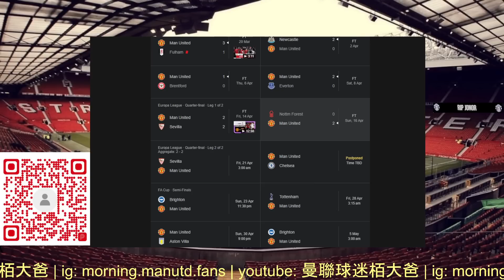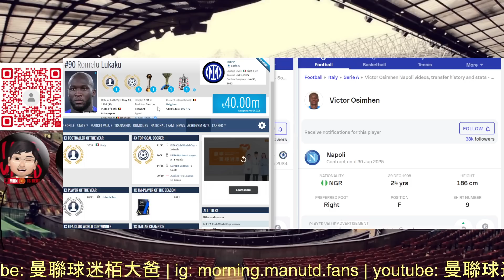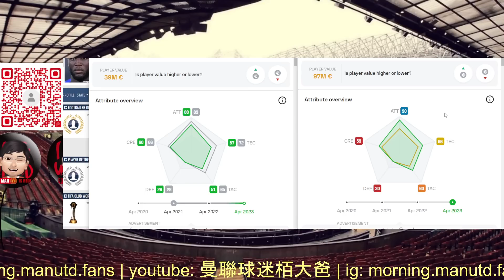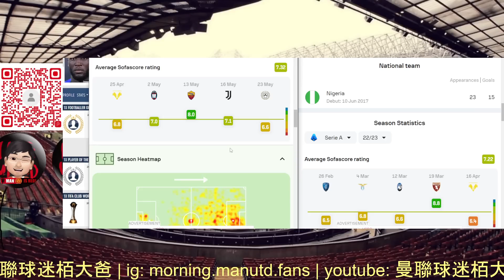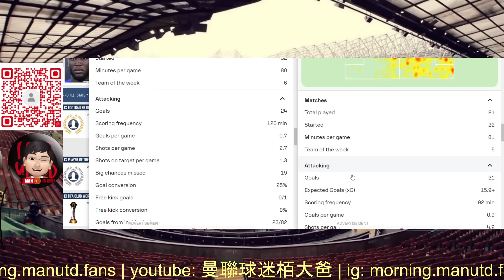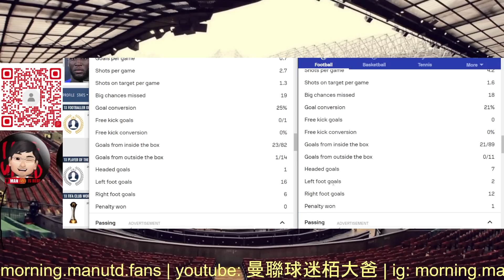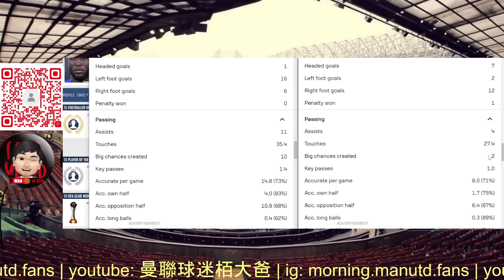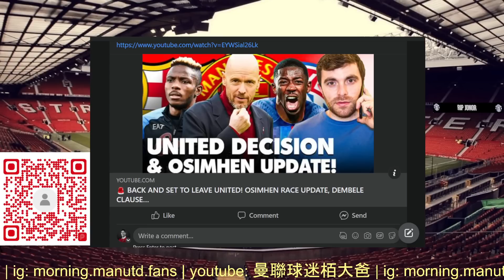曼聯球迷 栢大爸 | 奧士文 真係值得列強為佢瘋狂？| Victor Osimhen | 前車可鑑